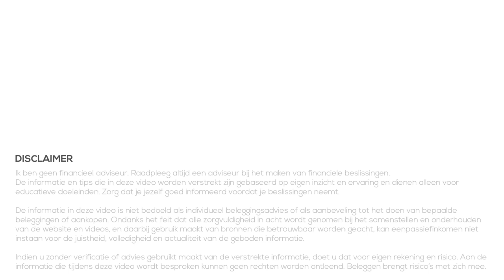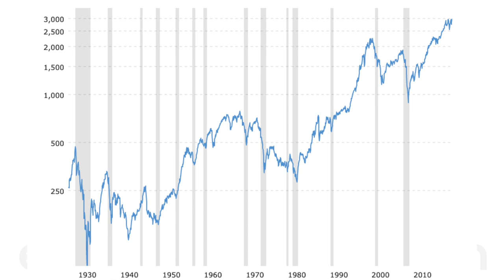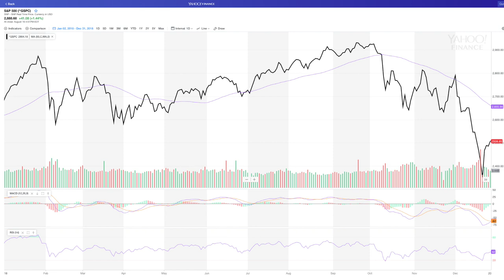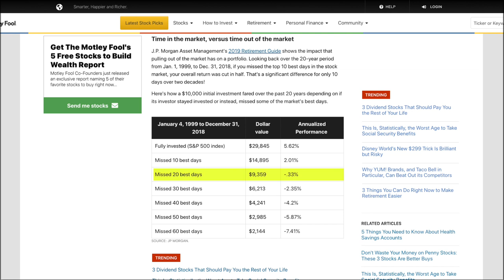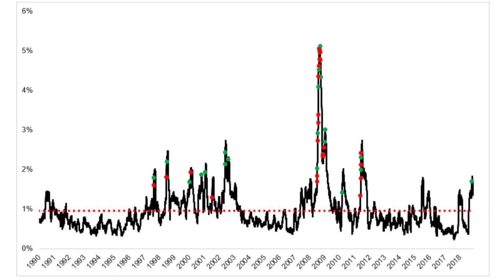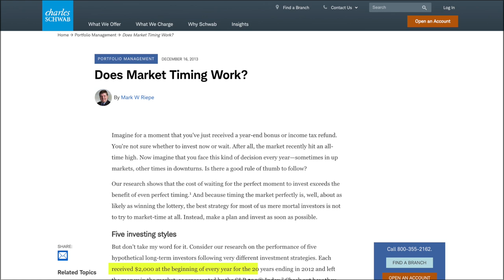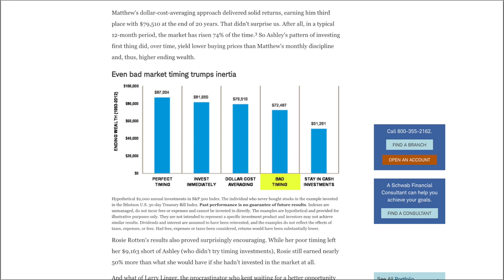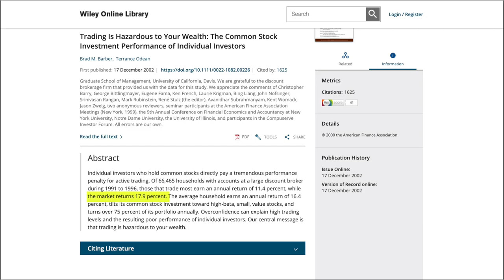Crisis - Investeren of wachten?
👇Kijk hieronder voor meer informatie en links👇

We hebben de laatste weken veel negatief nieuws gehad. Dat was ook te merken op de beurs, waar we regelmatig flink in de min eindigden. In deze video kijken we of er een nieuwe crisis aankomt en vooral of we hem kunnen voorspellen.

Zodra we weten wanneer of er een crisis komt, stellen we ons de vraag hoe we het beste kunnen investeren tijdens een crisis. We bekijken diverse onderzoeken en statistieken om te zien welke strategie we het beste kunnen toepassen en waarom.

We sluiten de video af met een samenvatting en hoe ik de komende tijd ga investeren. Welke strategie ga ik toepassen?

★ BESPROKEN LINKS/ONDERWERPEN★
01:13 Nieuwe Crisis?
03:42 Investeren, of toch wachten?
07:25 Investeren, maar hoe?
12:11 Kosten beperken
13:33 Hoe investeer ik de komende tijd?